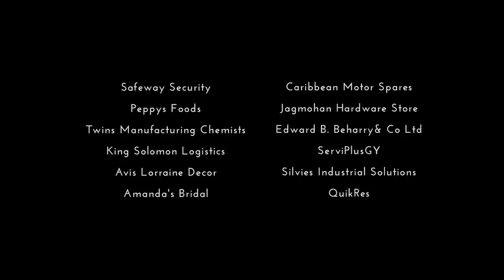Those People Season 2 Episode 19 - Fear Factor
Stacy sends her son to torment Beyonce.
Beyonce and Toya are watching a scary movie and little Josh is braver than Bee!
The drama gets hotter with Kiemarley and Rebecca. He walks in on her and her boss looking too close for comfort and upturns the place.
Beyonce and Toya breaks up his cousin's marriage!